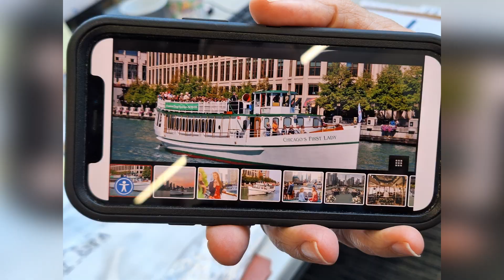Авиашоу в Чикаго. Выходные обычных американских иммигрантов. Chicago Air Show. Часть 1.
События происходят 20 августа 2023 года.

Авиашоу, носящее название Chicago Air & Water Show, является ежегодным авиационным шоу, проходящим в Чикаго начиная с 1959 года. Шоу проходит на берегу озера Мичиган и является крайне популярным мероприятием, которое собирает более 2 миллионов зрителей.